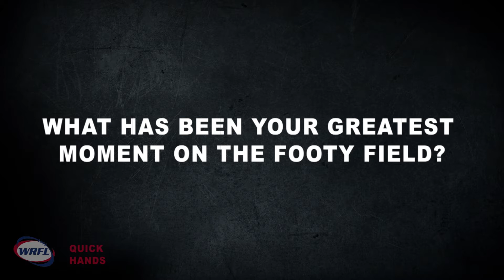QUICK HANDS - What has been your greatest moment on the footy field?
Today we ask some of our senior players what their greatest moment on the footy field has been? What's yours?